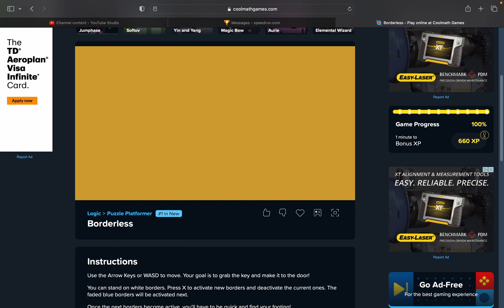Level 8 Borderless